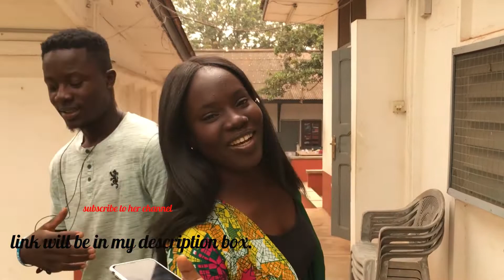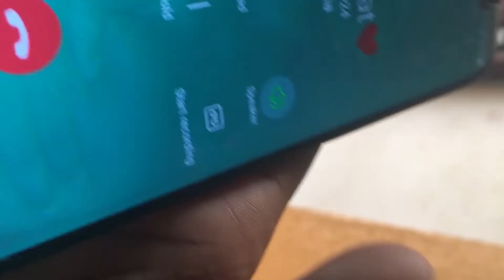VALS DAY IN THE LIFE OF A SINGLE BROKE Legon girl. | Valentine's Day Vlog UG| Crazie Crysy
hey Crazies. SO this video was supposed to be up by 8pm on vals but there were some delays. Sorry but still,enjoy.